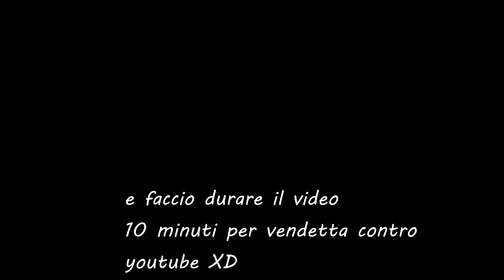LA FIFA MI HA BLOCCATO IL VIDEO!SONO FURIOSO!! (VIDEO SFOGO)